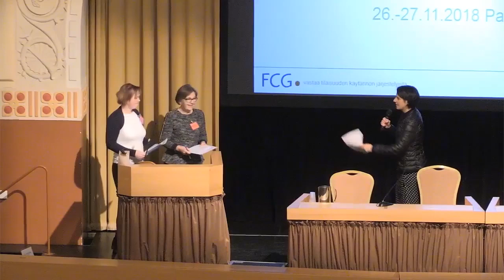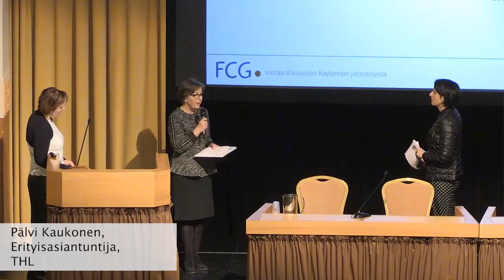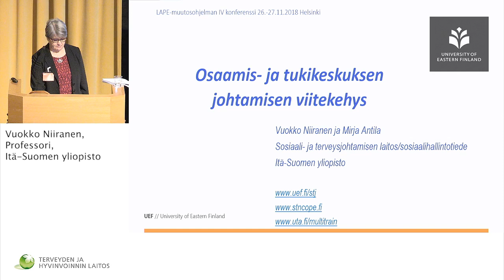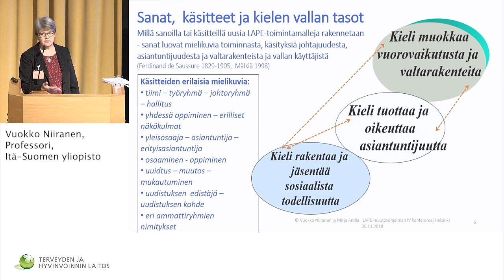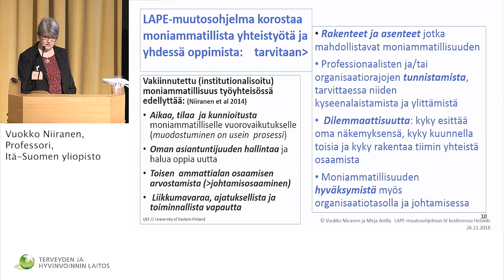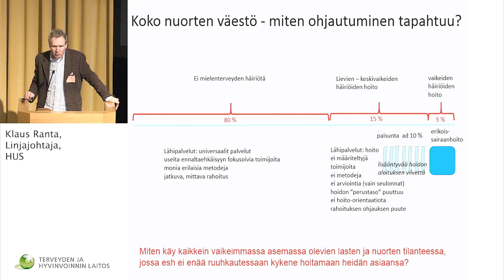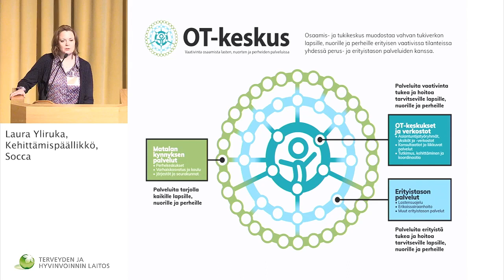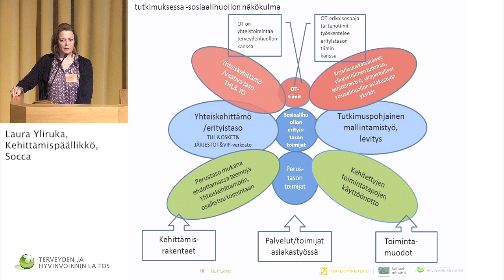26 11 2018 THL LAPE Sopivaa tukea ja hoitoa oikeaan aikaan